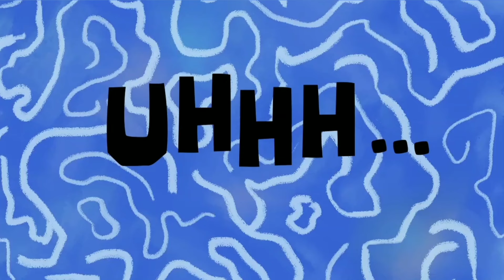Opie Running from the Prison Break with Frenchie in Redline GTA 5 RP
This is the highlight of Elanip stream where Opie tries to escape from prison in Redline.